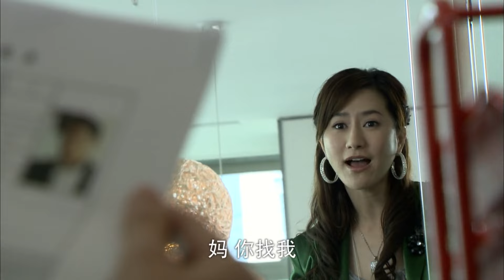【Full Movie】丈夫和小三下車後接吻，不料被妻子撞個正着，下秒一個舉動讓他腸子悔青！💕中國電視劇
總裁 甜寵 打臉爽文 最新人短劇推薦 最火短劇推薦 暖暖的幸福 灰姑娘 2023總裁劇 女強 逆襲 互換身份 心機女 打臉 大陸劇 2023電視劇 2023總裁劇 言情劇 心機女 虐戀 熱播片段 現代劇 你是我的榮耀 楊洋 迪麗熱巴 楊紫 肖戰 我的人間煙火 出色中國電視劇 c-dramas#偶像劇#chinesetv dramas#chinesedramas#kiss#love